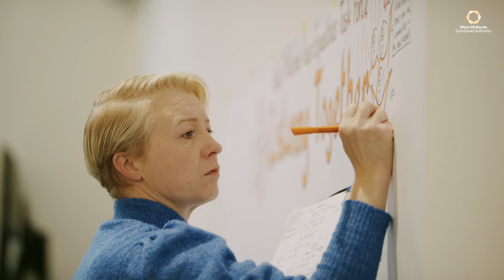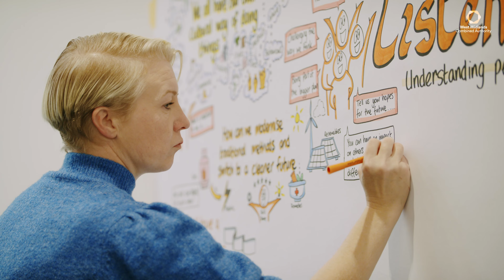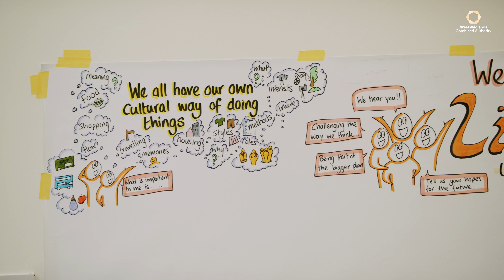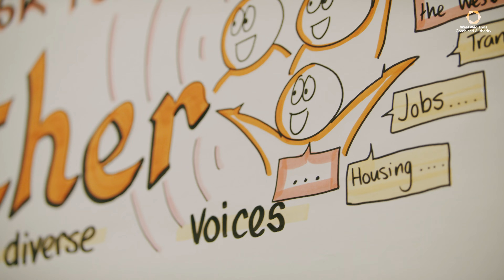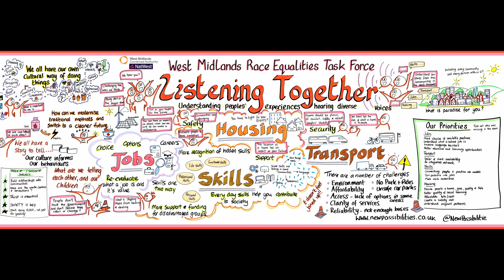Why the West Midlands Race Equalities Taskforce is working to engage with communities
'There aren't hard-to-reach people. People are easy to reach. They are just not engaging with us.'

That's why the West Midlands Race Equalities Taskforce exists.

We're listening together with you.

We're going out into communities and speaking with you to find out why you're not being heard.

Whether it's access to healthcare, suitable housing or skills to help you land a job to match your ambitions.

Hear from the people who matter - you.
W
e've spoken with participants of our taskforce's recent Listening Together event and heard from members about what they have learned.

Add link to comments: Find out more about the West Midlands Race Equalities Taskforce Race Equalities Week